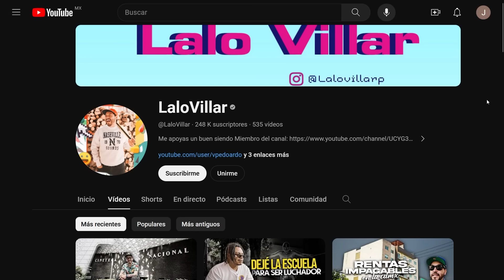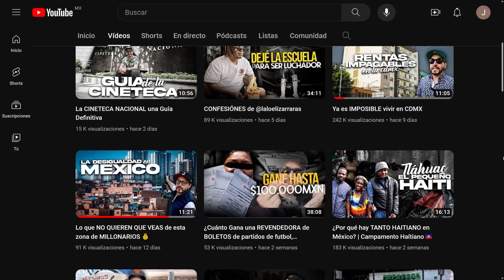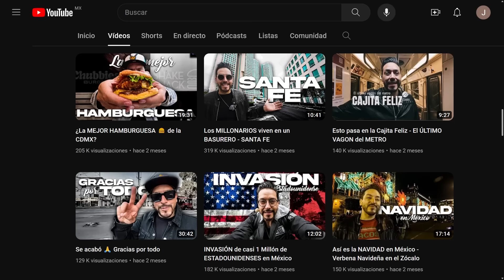Desvela la Verdad sobre MÉXICO 💥 Xoque Kultural #10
¿En México se busca la validación por extranjeros? ¿Qué extraña similtud existe entre México y Alemania? Hoy mi amigo Lalo Villar nos narra de choques culturales en su propio país y qué considera típico de la mentalidad mexicana. Además revelamos muchas anécdotas personales y echamos uno que otro chismecito buenísimo. Disfrútalo!

0:55 Qué Está Pasando en la Ciudad de México? (Nuevo Canal)
4:36 Paris NO es como Pensabas (Cuidado!)
5:23 TemasTabús para los Mexicanos
8:14 Los Mexicanos Quieren la Aprobación del Extranjero - Nuestra Opinión
9:51 "Me Atacaron en México por Decir la Verdad" (Lalo)
16:24 Cuando Lalo Dijo la Neta al Shocker (Luchador)
17:23 Los Mexicanos y Alemanes Tienen Esta Similtud Extraña
18:43 La Conquista y la Mentalidad Mexicana
22:30 "No Aceptaron a mi Hijo en el Kinder Por Esto"
24:41 Clases Sociales México VS Alemania
27:26 ¿La Publicidad en México Te Miente? (Detalle Raro)
28:57 El Imperialismo Europeo y Sus Consequencias
33:11 ¿Los Mexicanos menosprecian a México?
35:54 MEXICANOS  Sorprendidos por Estos Contrastes en Europa
40:07 Ciudad de México - Desafíos y Ubicación Extraña
47:50 Migración de Extranjeros a México (Desafíos)
50:00 El Legado Chino Oculto en el Norte de México